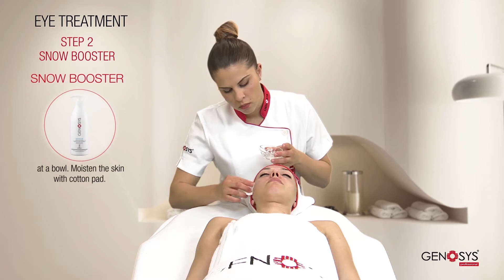GENOSYS EyeCell; Cosmeceutical Eye Zone Care System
EyeCell COSMECEUTICAL EYEZONE CARE KIT is an eye zone care system designed to treat various skin problems that can occur around the eyes. It gives you the best treatment effects for dark circle, eye bag, and wrinkles, presenting youthful and healthy skin on your eye contour area.